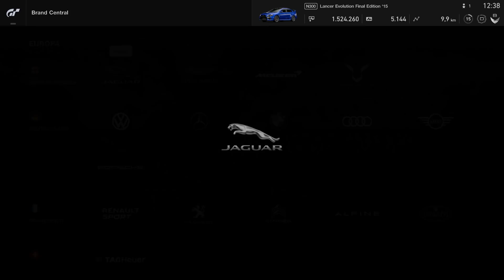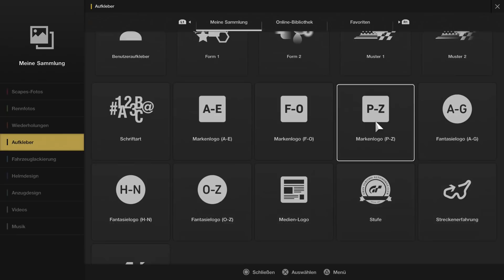Gran Turismo Sport - Test / Review zum PS4-Rennspiel (Gameplay)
Gran Turismo Sport jetzt holen bei Amazon
Mit Gran Turismo Sport rast die berühmte Rennspielreihe erstmals auf die PS4. Das Entwickler-Team um Serienschöpfer Kazunori Yamauchi weicht mit Sport allerdings von der üblichen Formel ab, es gibt beispielsweise keinen klassischen Karriere-Modus mehr, sondern nur noch die bekannte Fahrschule sowie eine Reihe von Einzel-Events.
Generell wird der Fokus bei Gran Turismo Sport vom Singleplayer- in den Multiplayer-Bereich verschoben und liegt dort vor allem auf die Online-Rennen für bis zu 24 Teilnehmer. Ihr könnt entweder an vorgefertigten Tagesrennen oder größeren Turnieren mit speziellen Ausscheidungsrunden teilnehmen und euch dort Credits und andere Boni wie Gratis-Autos verdienen.
Neben der generellen Fahrerqualität misst Gran Turismo Sport auch die Fairness eines Fahrers, beispielsweise, wenn er ohne Blechkontakt fährt, oder brav überholen lässt. Anhand dieses Parameter findet das gute Matchmaking-System dann passende Mitfahrer.
Tobi zeigt euch im Test-Video die wichtigsten Elemente von Gran Turismo Sport und erklärt, warum es trotz einiger Brüche mit Serientraditionen kein schlechtes Rennspiel ist.
Mehr: Test zu Gran Turismo Sport auf GamePro.de